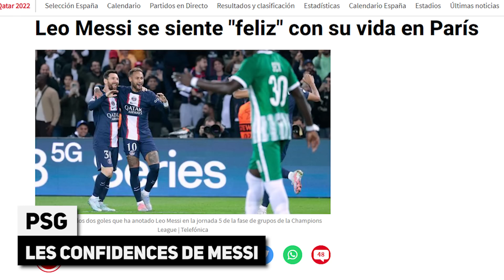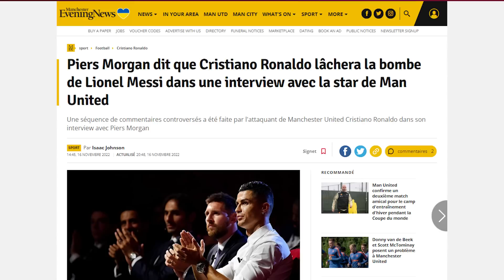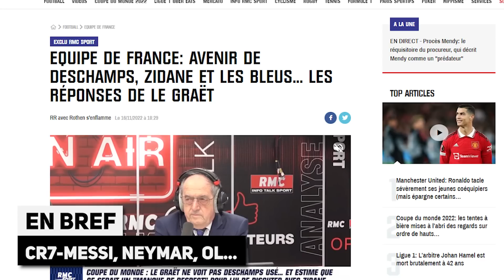BANNI d'Old Trafford, RONALDO continue ses déclarations CHOCS et va balancer du lourd sur MESSI !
Manchester United : BANNI d'Old Trafford, Cristiano Ronaldo continue ses déclarations CHOCS et promet de balancer du lourd sur Lionel MESSI. Coupe du Monde 2022 : l'équipe de France est arrivée au Qatar, la revue de presse... Le journal du foot et du mercato N° est en ligne !